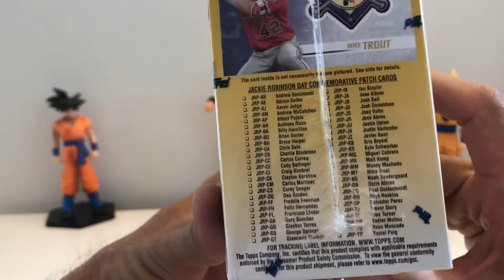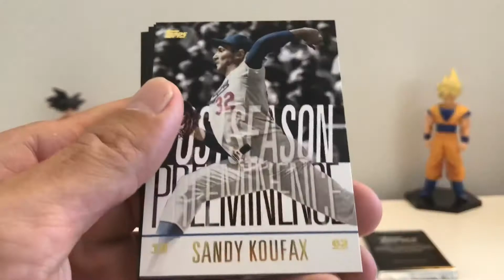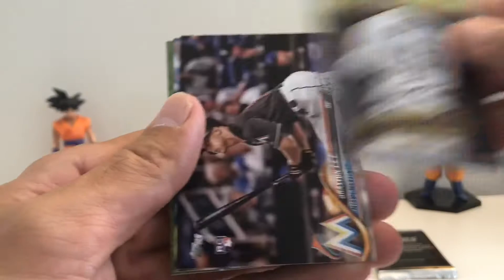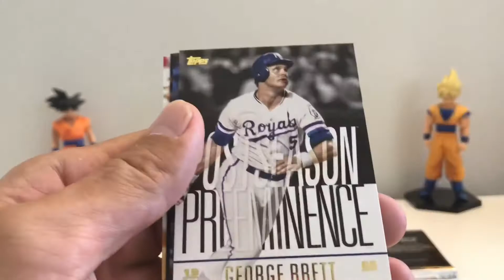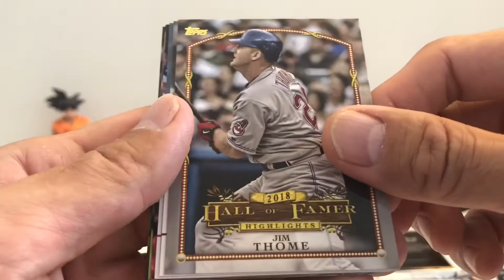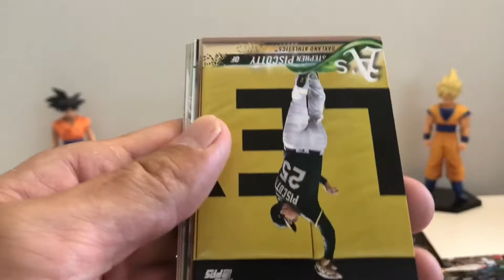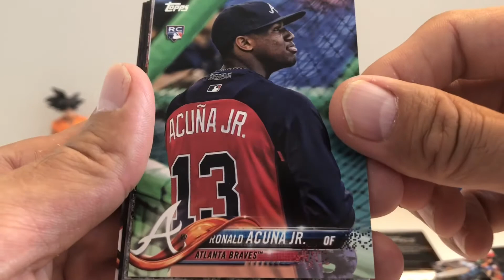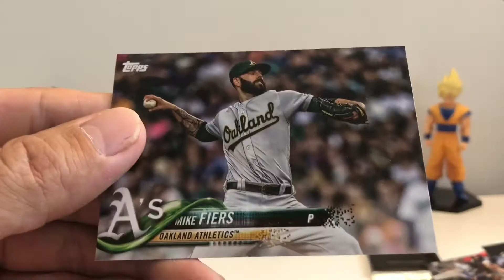2018 Topps Update Series Baseball Retail Blaster Box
2018 Topps Update Series Baseball Retail Value Packs